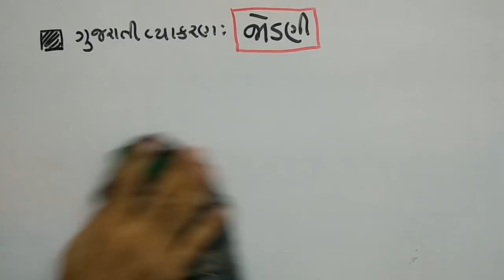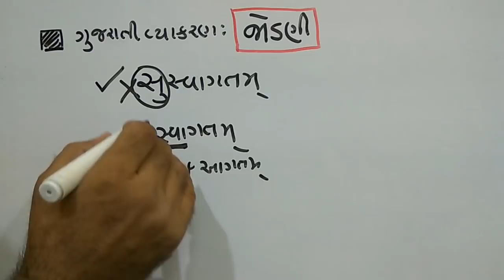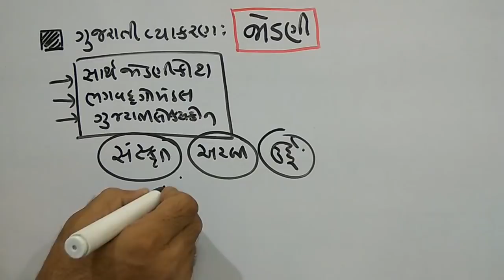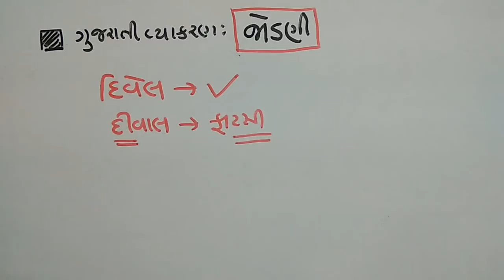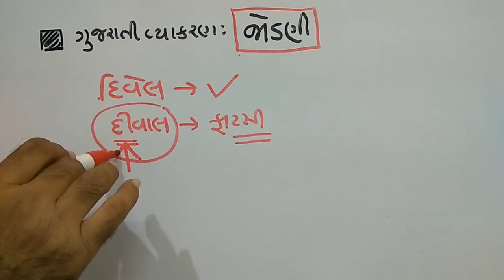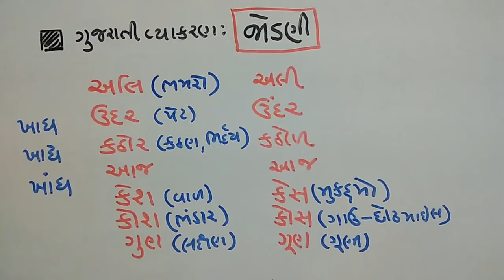STD 10 |GUJARATI GRAMMAR | જોડણી | DHWANI SHRENI |PART- 7 | SWAR | VYANJAN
GUJARATI GRAMMAR | જોડણી | DHWANI SHRENI |PART- 7 | SWAR | VYANJAN |